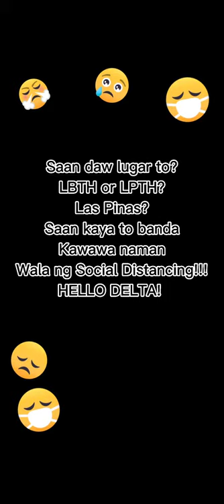WHERE IS THIS? LPDH pala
LPDH is Las Pinas Doctor's Hospital pala to.